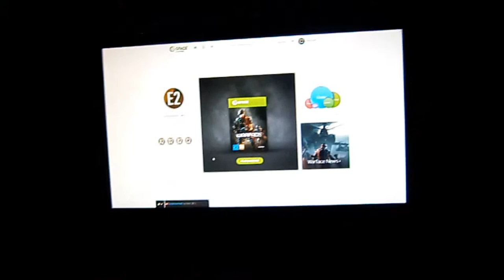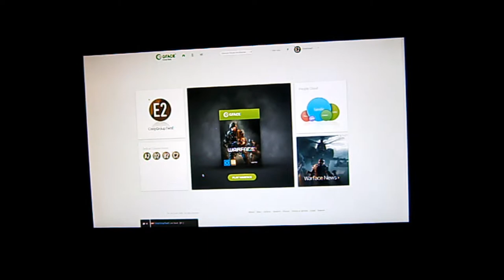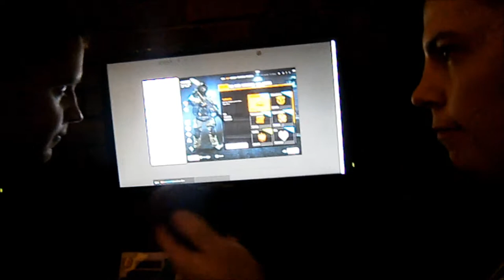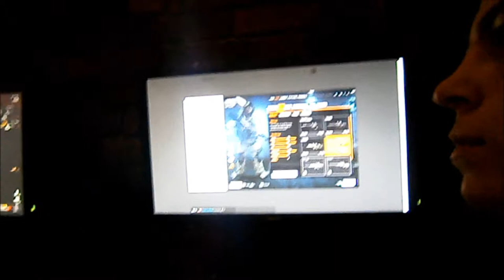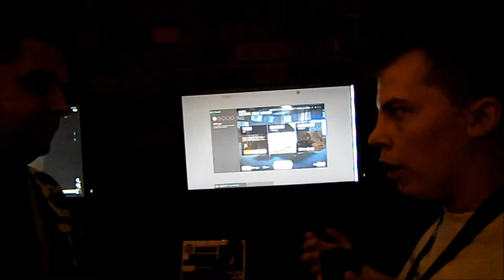RPC Community Tv Gamescom Spezial - Interview zu Warface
Anubis Interview zu dem Free2Play Spiel Warface